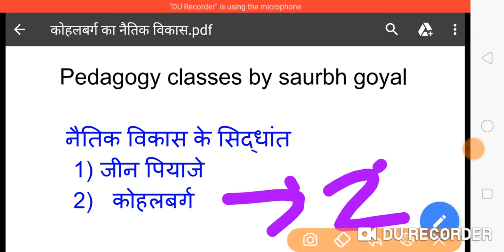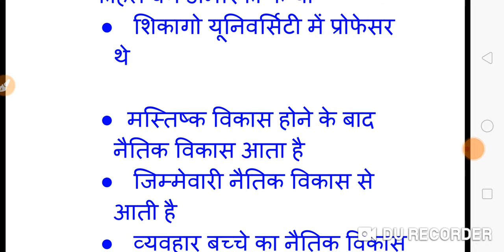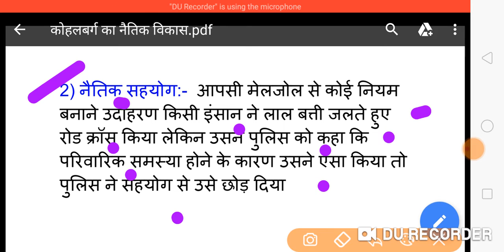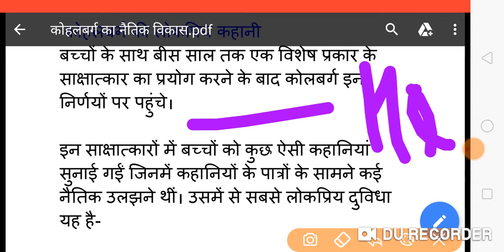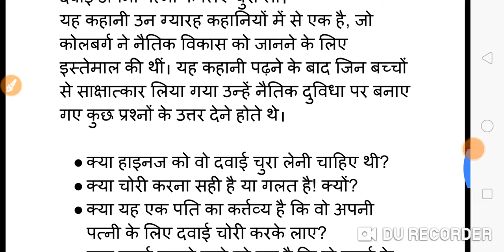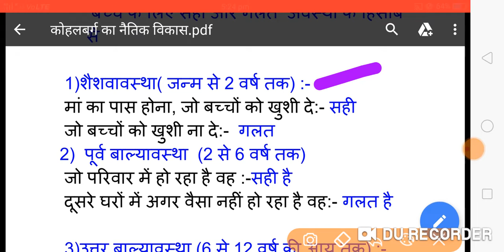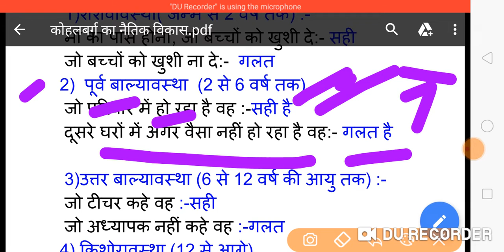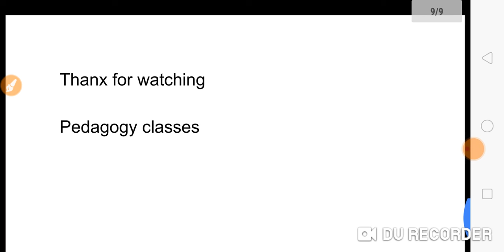कोहलबर्ग का सिद्धांत हिंदी में part-1 by saurbh goyal. /pedagogy classes henz dilema की कहानी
कोहलबर्ग का सिद्धांत हिंदी में part-1
 नैतिक विकास क्या होते हैं
 henz dilema की कहानी

pedagogy classes is a educational channel for prepare multiple subject child development and pedagogy,english pedagogy,math pedagogy,science pedagogy,hindi pedagogy,evs pedagogy,social science pedagogy and punjabi pedagogy.

This channel is important for preparing ctet,mptet,htet,ptet,ktet,reet,rtet,bihar tet,and all teaching exam,kvs,dsssb(prt,tgt,pgt)

बाल विकास और पेडागोजी हिंदी में
ctet news today in hindi,ctet news in hindi 2020,ctet2020,cbse adhyapak patrata pariksha,ctet elligibility,ctet mein,supertet,ctet leak news,child development and pedagogy notes in hindi,arihant child development and pedagogy pdf,R.gupta child development and pedagogy in hindi,complete notes on child develooment and pedagogy,

Psychology ke siddhant hindi me kre,complete theory of cdp in hindi,

CDP hindi me karne ki trick
Pedagogy hindi kaise kre
Pedagogy hindi solve krne ki trick
Child development and pedagogy best notes in hindi

Ctet ki tyaari hindi me kaise kare
Ctet ki tyaari kaha se kre
110+ score ctet me kaise laaye
120+ score ctwt me kaise laaye
125+ score ctet me kaise laaye
100+ score ctet me kaise kre

How to crack ctet within one month
how to crack cdp in one month
how to crack ctet july2020 in first attempt
best trick to solve cdp in hindi
best channel for cdp prepare
best teacher for cdp
best staff for ctet 2020

saari theory cover for cdp

cdp ke notes pdf download
cdp kisi bhee teaching exam ke liye
topper kaise krte ha cdp ki tyaari

ctet july2020 ke liye best channel

How to crack cdp in hindi
Cdp hindi best notes